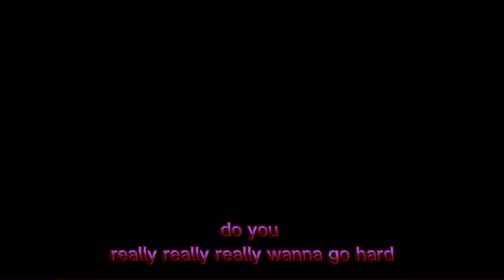||Go hard meme||ft: irl me and my irl rblx friend||tw: cursing||irl shenanigans||